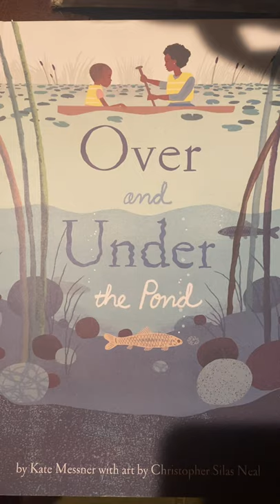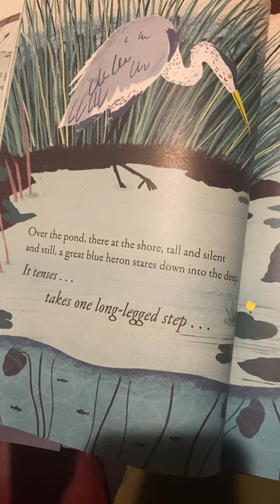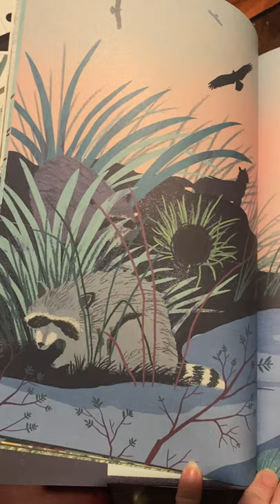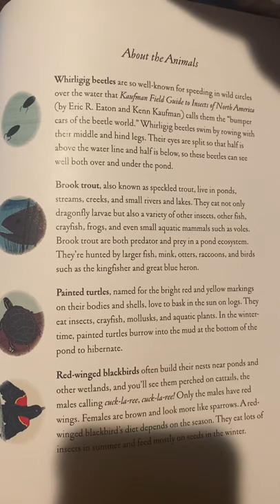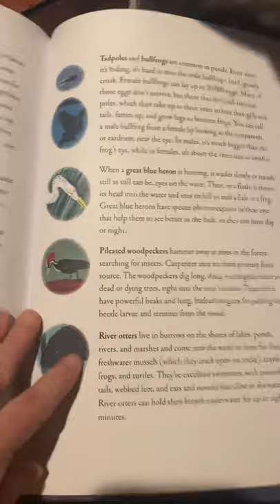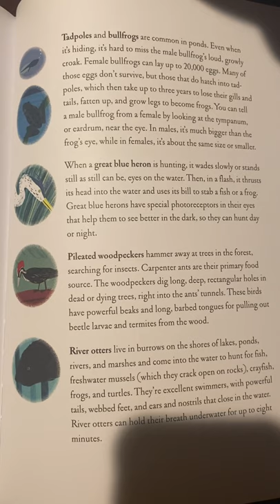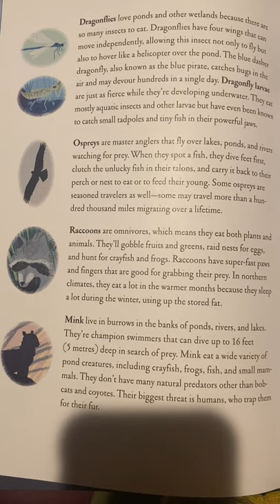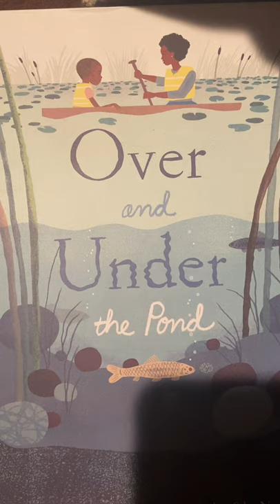Under and Over the Pond by Kate Messner